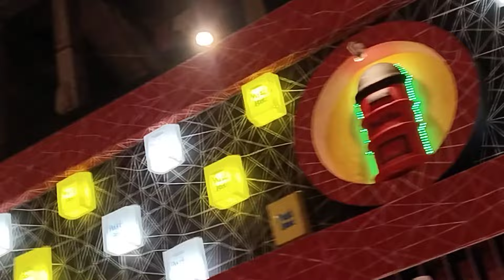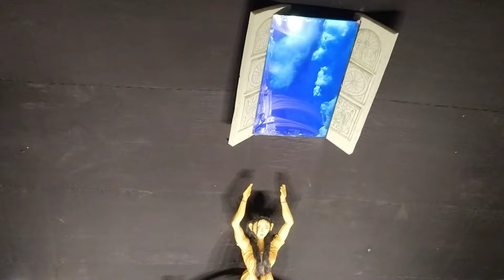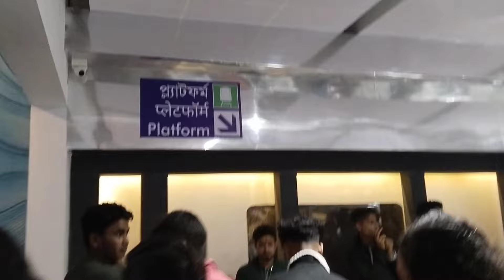শিলিগুড়ি থেকে ধূপগুড়ী,ময়নাগুড়ি পুজো দেখতে গেলাম,হঠাৎ করে সাবস্ক্রাইবার আন্টির সাথে দেখা।